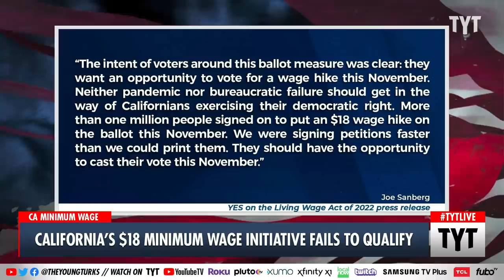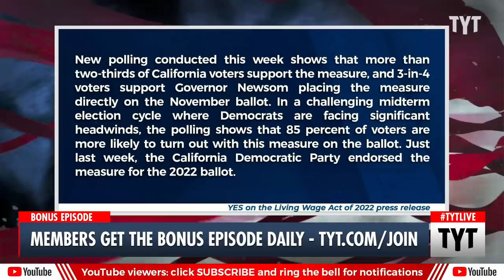A Progressive Shows Democrats How to Fight For Something You Believe In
California’s $18 minimum wage ballot initiative has failed to qualify for this fall’s midterm elections after many of the state’s counties made a mistake with the language and verbiage of the bill’s deadline to qualify for the upcoming elections. Thankfully, voters and other officials are suing the state’s secretary of state to fight to keep the bill alive as polling data reveals 2/3 of voters approve of the measure. Cenk Uygur, Jessica Burbank, and Mark Thompson discuss on The Young Turks.

“It appears that California voters will not get a chance to vote on increasing the minimum wage to $18 in November.

The minimum wage initiative was not among seven measures that had enough valid signatures to qualify for the general election ballot by Thursday’s deadline, according to the California secretary of state.

California’s minimum wage for all employers is set to rise to $15.50 an hour in January, as inflation triggers a law governing automatic pay increases."

220715__TB04MinWage